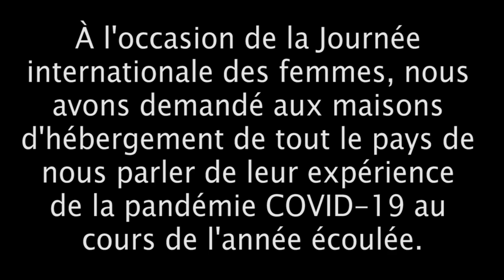JIF 2021: Des changements que nous allons maintenir après la pandémie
À l'occasion de la Journée internationale des femmes, nous avons demandé aux maisons d'hébergement de tout le pays de nous parler de leur expérience de la pandémie COVID-19 au cours de l'année écoulé. Dans cette vidéo, elles discutent des changements qu’elles vont maintenir après la pandémie.